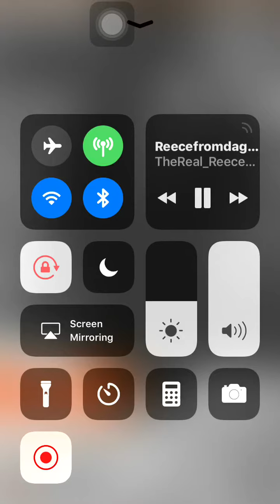Reecefromdago - Back Again [ The Recover/ Project 1 The Mixtape ] S7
The Recover/Project 1 The Mixtape 2017
Blockboyz Ent